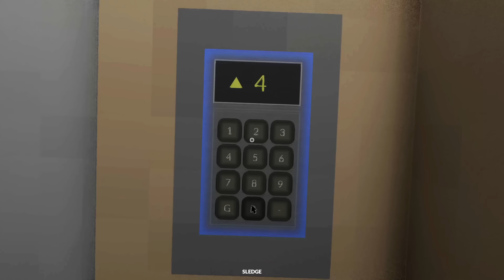T-Rex vs Oggy In Teardown